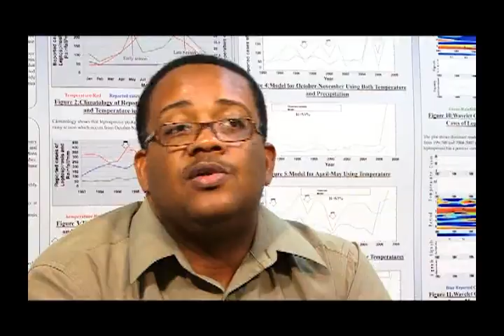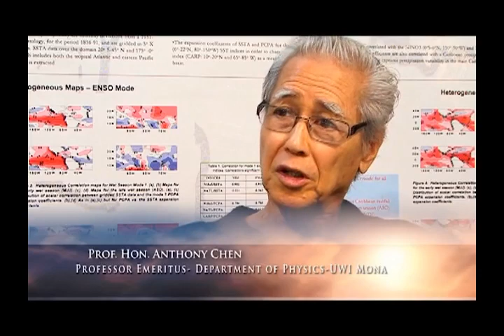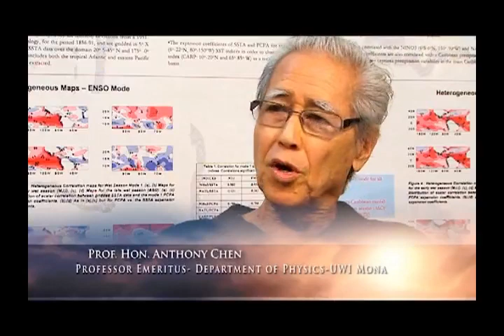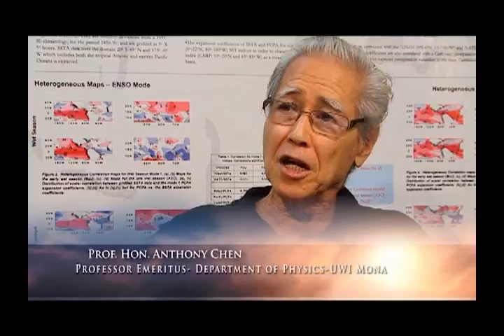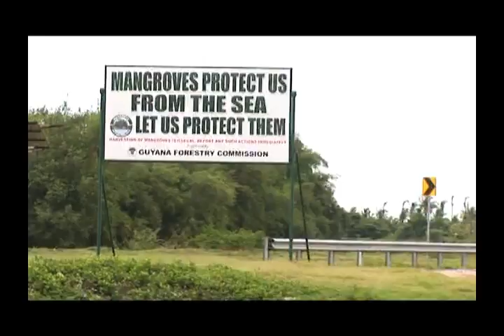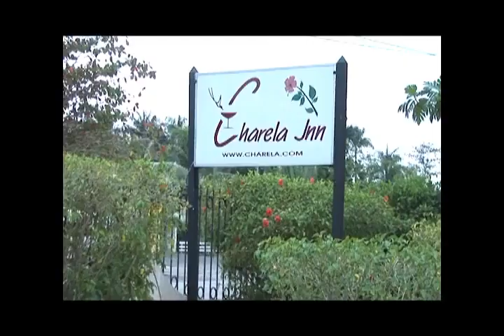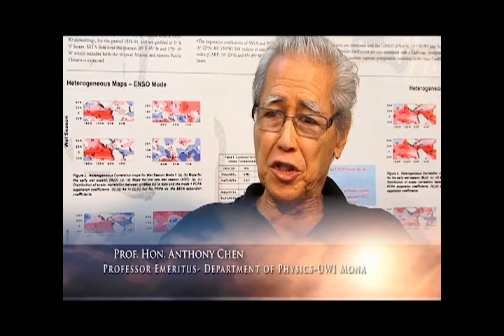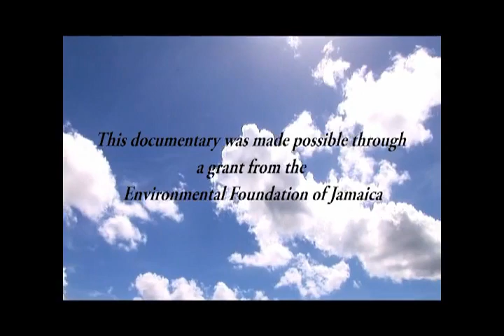When the Water Rise Documentary